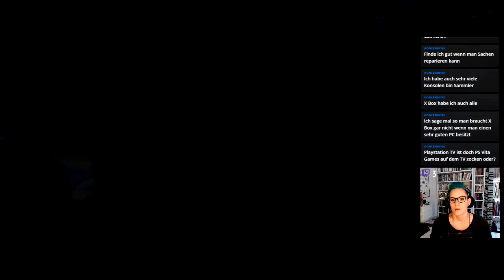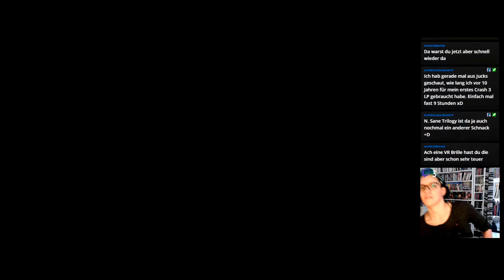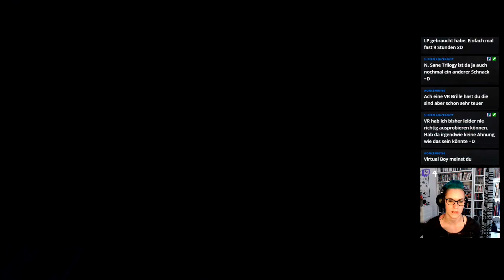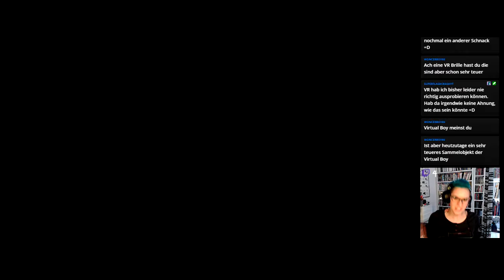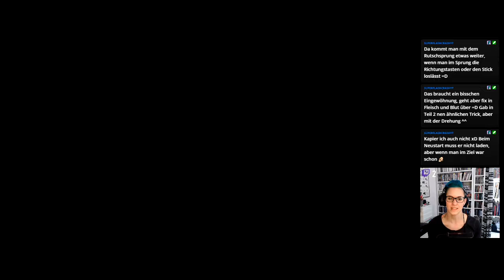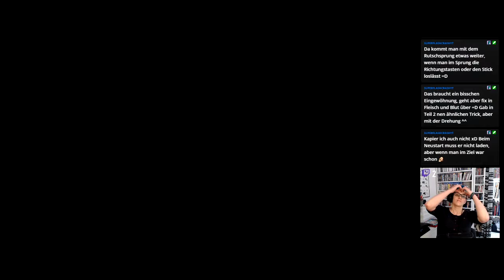Let's Play -LIVE- Crash Bandicoot 3 (N.Sane-Trilogy) [100%] #25